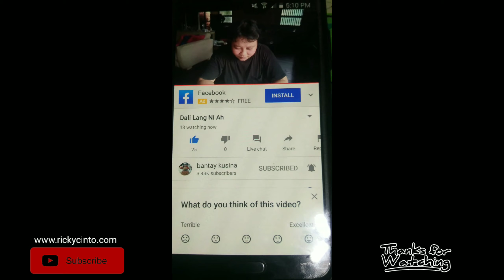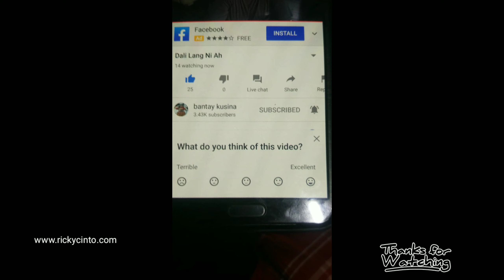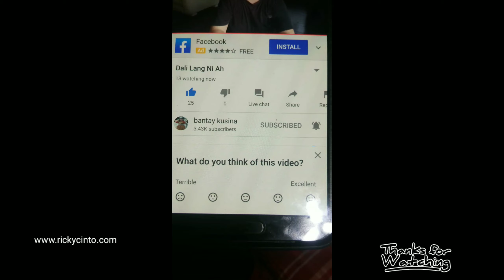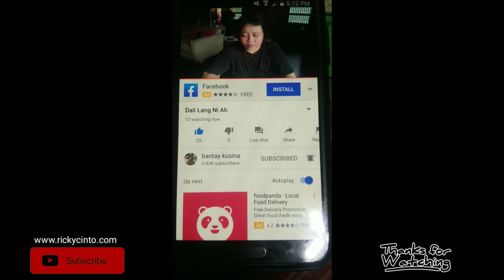Latest WAY of Youtube Recommendation 2020?